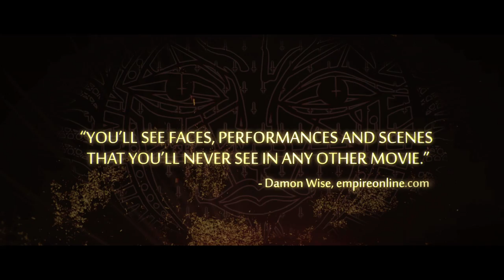THE WICKER TREE - Trailer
Director Robin Hardy's reimagining of his eerie 1973 film, The Wicker Man.  Young Christians Beth and Steve, a gospel singer and her cowboy boyfriend, leave Texas to preach door-to-door in Scotland . When, after initial abuse, they are welcomed with joy and elation to Tressock, the border fiefdom of Sir Lachlan Morrison, they assume their hosts simply want to hear more about Jesus. How innocent and wrong they are.